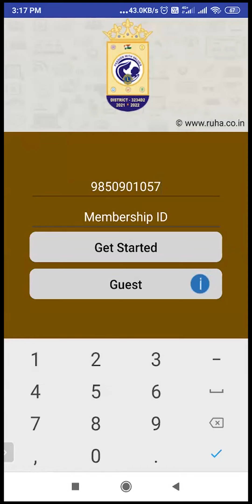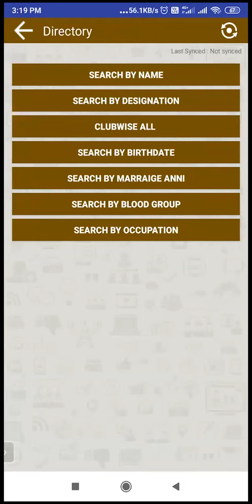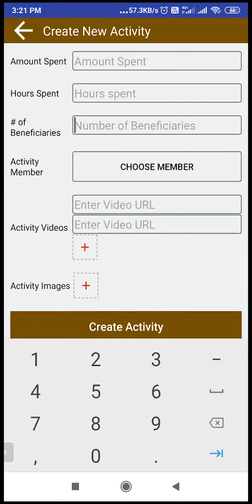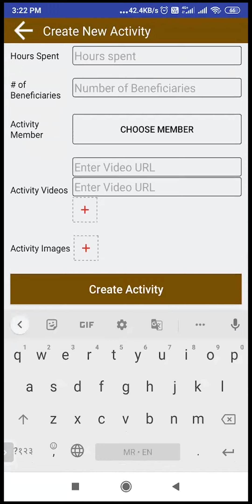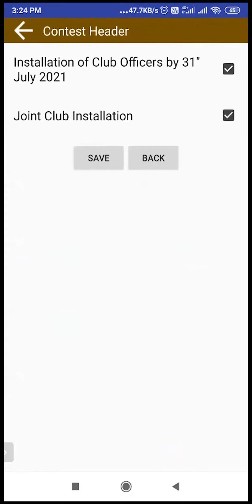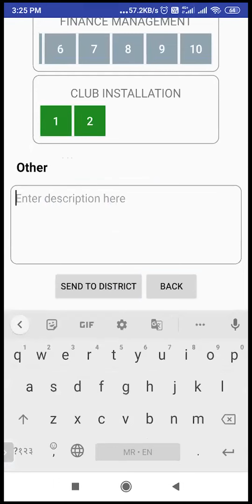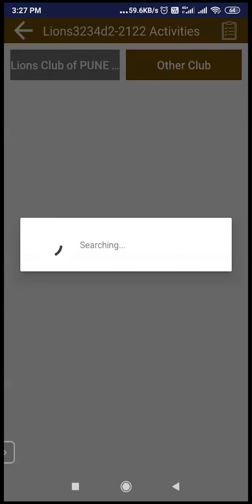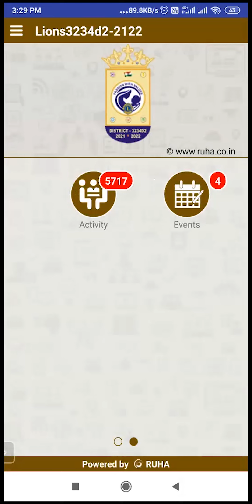How to Operate Lions District Mobile App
Follow the instructions on How to Operate Lions District Mobile App